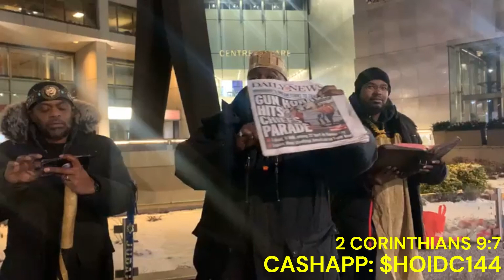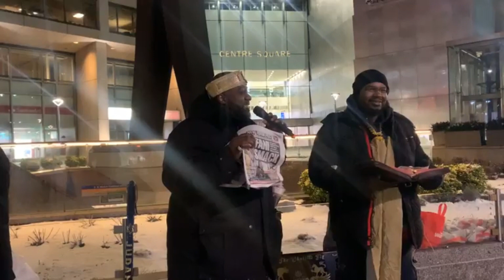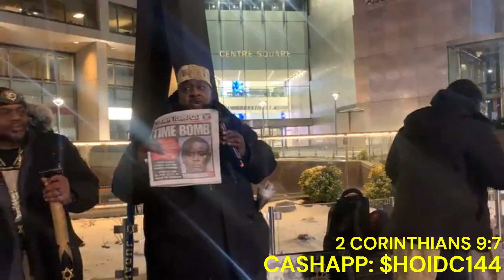HOI DC/PHILLY/NYC NO LOVE FOR AMERIKKK OPPRESSORS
"House of Israel DC/DMV" is a Hebrew Israelite American National Brother &  Sister Hood based out of New York; "House of Israel" and/or "HOI", with various Families throughout the 4 Corners of the Earth including Atlanta, Ga, Las Vegas, NV, and California. Our job as  instructed by the HEAVENLY FATHER (Abba nawa YAHAWAH) and his Anointed Saviour/ ha Mashyak Yahawashi ("Jesus Christ"), is to assist in the resurrection of  the 12 Tribes of the Nation of Israel/ the Israelites. To assist in bringing them back to REPENTENTANCE, NOT VENGEANCE, by keeping the 613+ Laws, Statutes, and Commandments set forth by YAHAWAH throughout the Holy Scriptures.